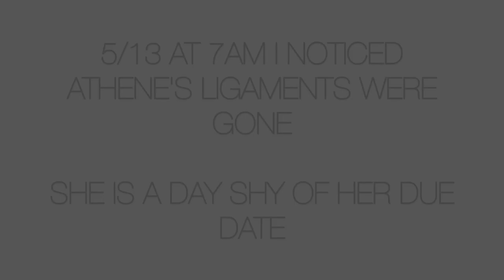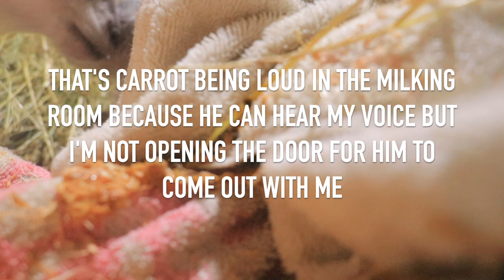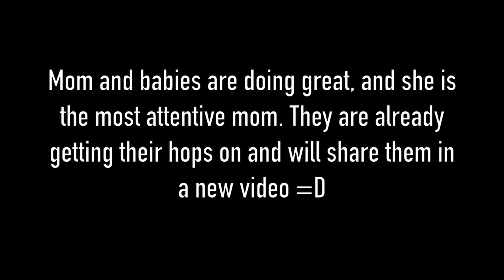This one MADE ME CRY| Nigerian Dwarf gives birth| The WHOLE EXPERIENCE